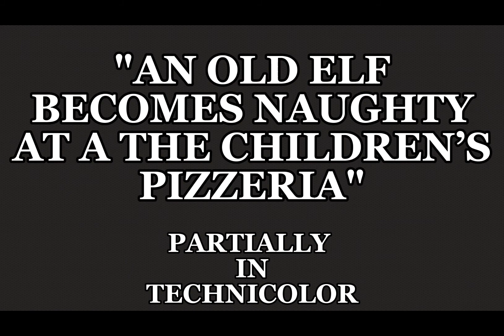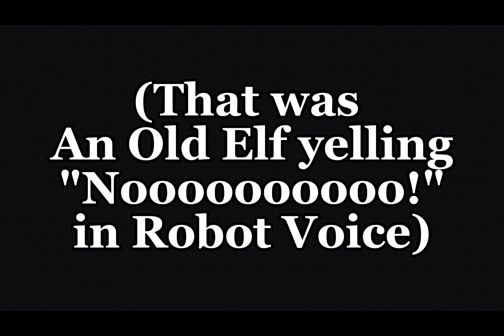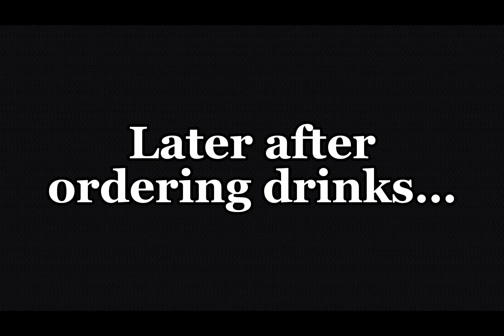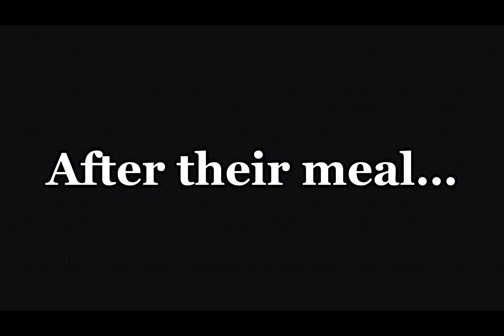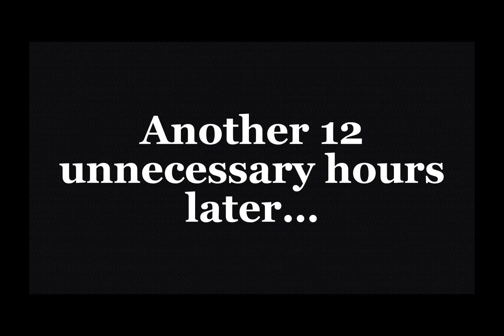Mr. Graduation Boy & An Old Elf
This video is a comedic and more “intelligent” spoof of the Go!Animate “grounded” videos featuring the figures of 1930’s British actors Will Hay and Moore Marriott. Thought it turned out to be really funny.